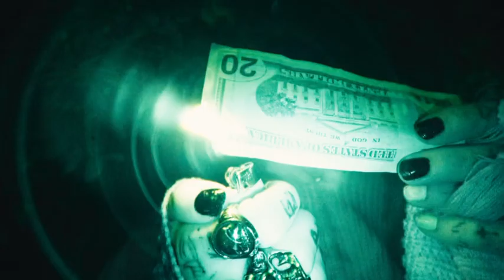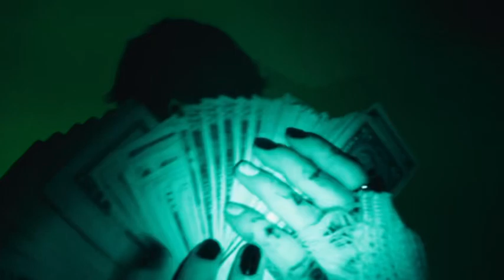lil27 - nevatell (Official Music Video)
shot by @thaineverdies